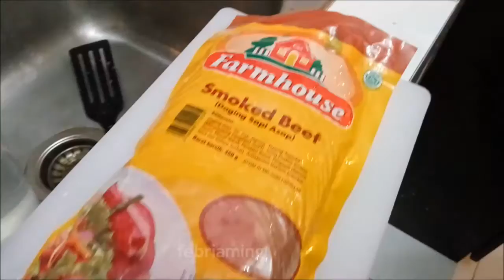PESTA PASTA! CARA MEMBUAT PASTA CARBONARA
INI DIA CARA MEMBUAT PASTA CARBONARA YANG MUDAH!

Yang perlu disiapkan
- pasta, bisa fussili, spagheti, dll
- beef atau sosis
- garlic powder, lada bubuk, penyedap rasa
- susu
- tepung maizena
- melted cheese (tambahan)

Caranya nonton aja langsung!